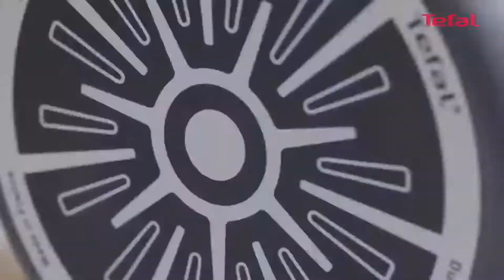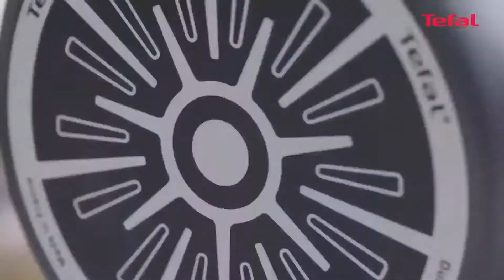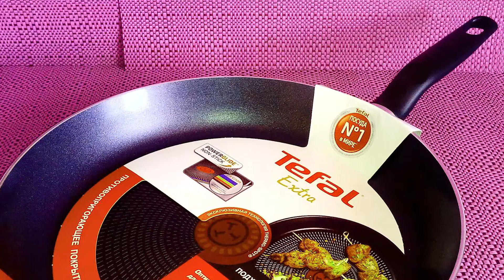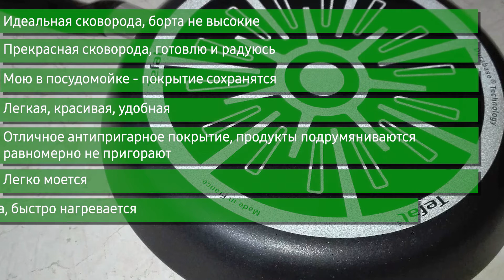Сковорода Tefal Extra